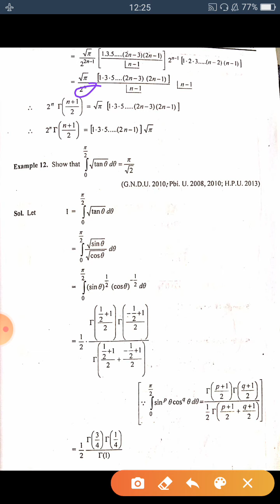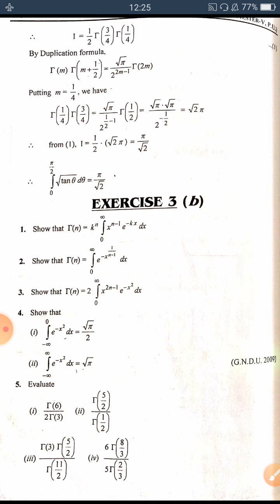Gamma function (examples)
B. SC 5th semester